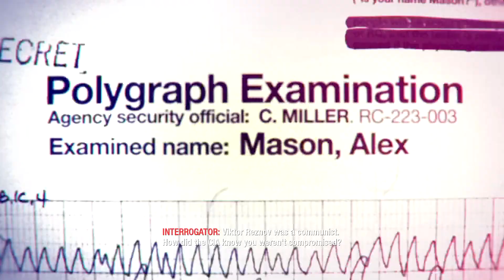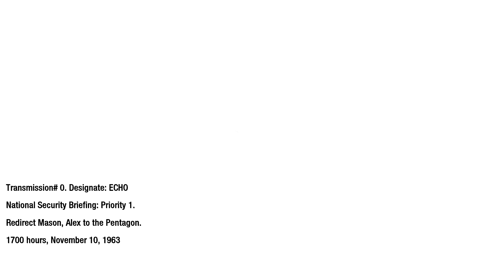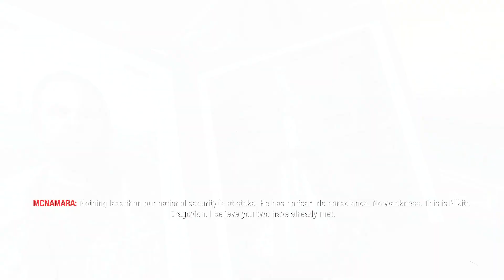Call of Duty Black Ops Gameplay Walkthrough Part 3 - U.S.D.D. - Campaign Mission 3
Call of Duty Black Ops Single Player Campaign Gameplay Walkthrough Part 03. This Video Includes Call of Duty Black Ops Campaign Mission 03 Of The Single Player Story - U.S.D.D.

Call of Duty Black Ops is a first-person shooter game developed by Treyarch and published by Activision. It was released worldwide in November 2010 for Microsoft Windows, the PlayStation 3, Wii, and Xbox 360. It is the seventh title in the Call of Duty series and the sequel to Call of Duty World at War.

Set in the 1960s during the Cold War, The game's campaign follows CIA operative Alex Mason as he attempts to recall certain memories of combat to locate a numbers station. This station is due to transmit broadcasts to sleeper agents instructing them to deploy chemical weapons across the United States. Mason and CIA operative Jason Hudson are the game's main playable characters, as well as Red Army soldier Viktor Reznov in one mission. Locations featured in the game include Cuba, Laos, Vietnam, the Soviet Union, the United States, Hong Kong, and the Arctic Circle.